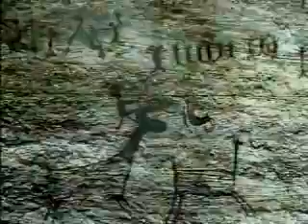Serra da Capivara Piauí Brasil - Delta do Parnaiba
Serra da Capivara Piauí Brasil-Morais Brito
Informações: Morais Brito do Delta do Parnaíba (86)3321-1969
Credito -Sebrae-Pi